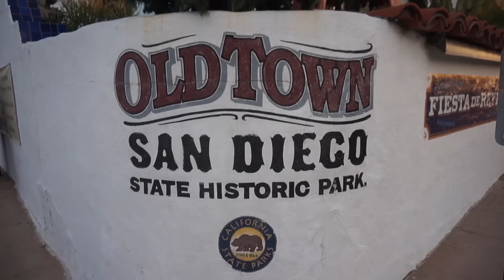[BILAN] RETOUR SUR NOTRE ANNÉE 2016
Voici un petit (long) retour arrière sur cette année qui vient de s'écouler !
Evidemment ce n'est pas du tout exhaustif, j'aurais eu du mal à tout caser en 30 mn :).

Questions fréquentes :

- nous sommes français d'originie (de la Côte d'Azur)
- elle va à l'école le lundi, le mercredi et le jeudi (tout est là
- cette vidéo a été filmée avec cet appareil
- les vidéos sous l'eau avec cette Go Pro
- cette vidéo a été montée sur Première (logiciel payant)

Ma boîte postale à laquelle vous pouvez m'envoyer lettres et colis :

NyCyLa
5205 Prospect Rd
#135-137
USA

Vous voulez recevoir une carte postale avec ma photo de profil de chaîne dédicacée ?

Pour voir ma boutique complète c'est là :